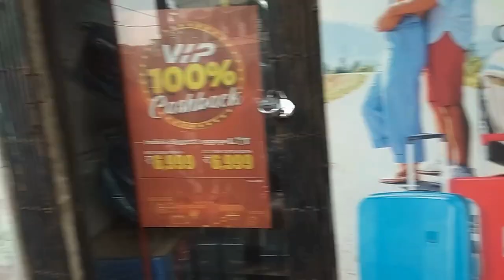SEP DAYS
After school to going DIET  some masti required.

Deepanshu
Arnab
Deepu
Neeraj
Mukul